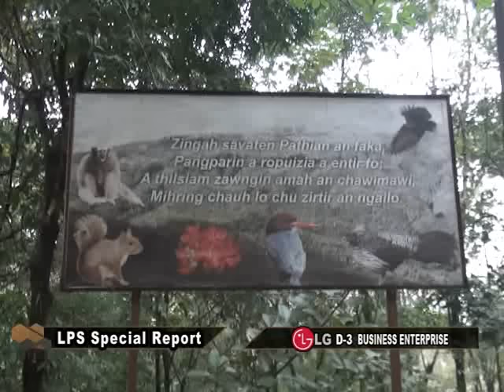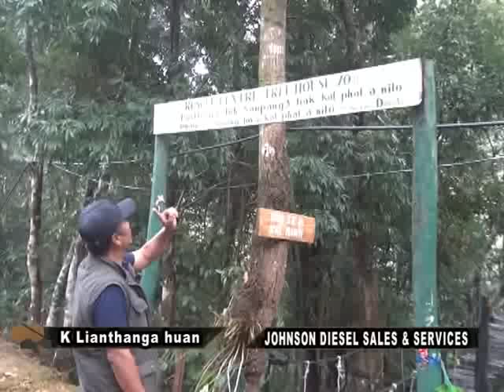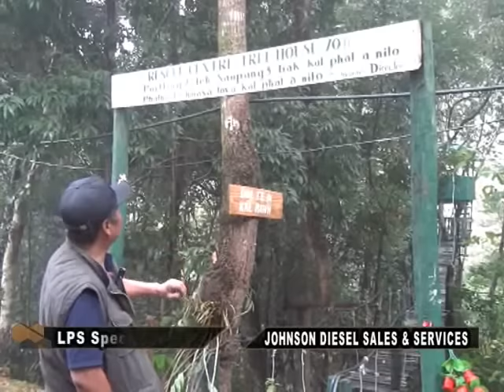SR : K. Lianthanga Huan | [Part 1/2] [03.03.2017]